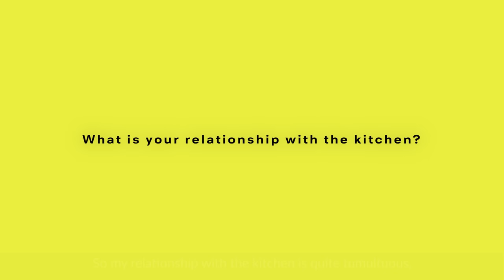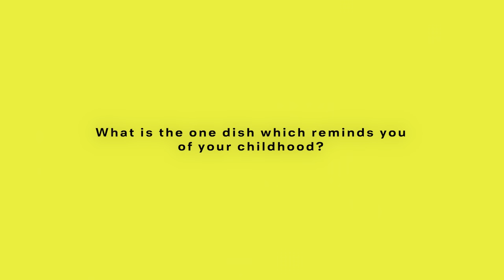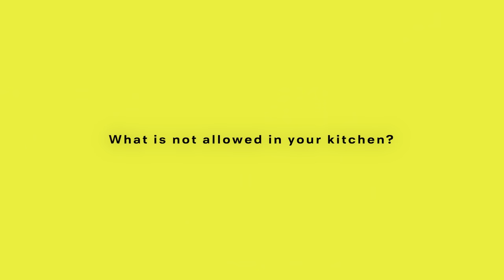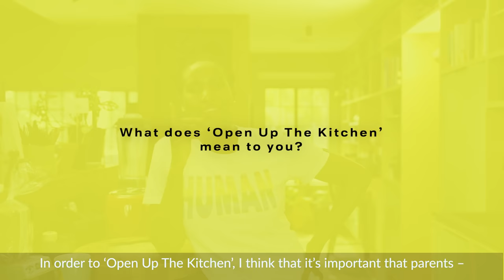MAGGI presents Open Up The Kitchen with Masasa Mbangeni.